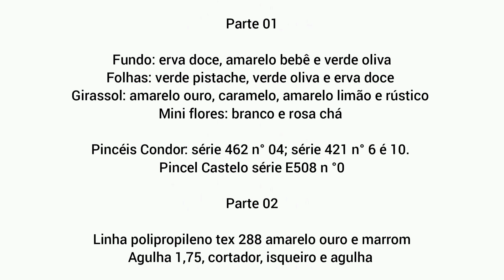BARRADO GIRASSOL PARA PANO DE PRATO - CROCHÊ E PINTURA - parte 01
Olá meus amores, vamos fazer esse lindo barrado de girassol no pano de prato, fácil e rápido...

na parte 1 vamos fazer a parte de pintura e na parte 2 vamos fazer a parte de crochê, e se você também quer pintar a boneca segue o link: